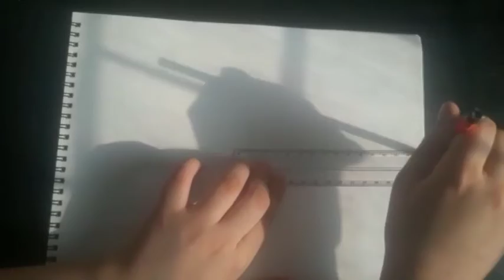How to draw a landscape (part1)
How to draw a landscape (part 1)

Hey, Guys so I have finally made a video on the landscape there will be part 2 also of this really soon in part 2 there will be a more advanced level of landscapes.